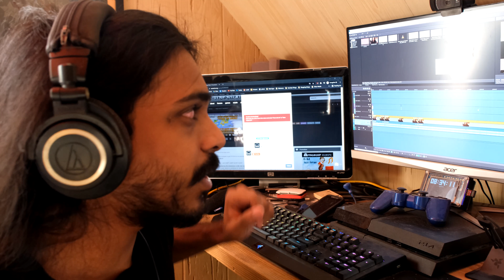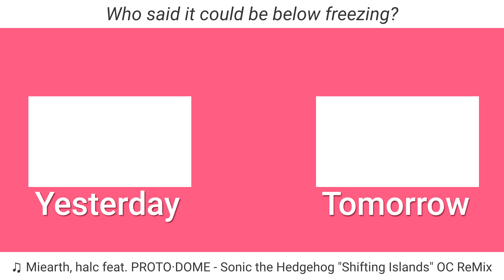In Case It Isn't Clear I Don't Like Cold Weather | 02.27.22